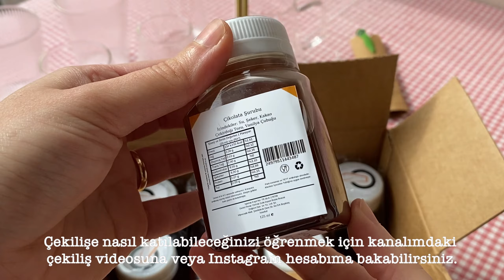Sessiz Vlog 15 | Pumpkin Spice Latte, Air Fryer'da Kabak Tatlısı, Bardak Alışverişi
Merhaba, sessiz vloguma hoş geldin! Bu videoda, fotoğraf ve video çekimlerinde kullanmak amacıyla Trendyol ve Hepsiburada'dan yapmış olduğum karışık bardak alışverişimi (origami stili bardak, Fuji Dağı bardak, magnolia bardak vb.), Next of Mixology'den çekilişe koymak için de sipariş ettiğim kahve şuruplarının neler olduğunu, Mi Smart Air Fryer'da nasıl kabak tatlısı pişirdiğimi ve aynı tariften hazırlamış olduğum bal kabağı püresiyle pumpkin spice latte yapımını bulabilirsin. Benimle birlikte sıradan günlerime ortak olduğun için teşekkür ederim. Keyifli seyirler 🍃

• Faydalı Linkler •

- Magnolia Bardak Borosilikat Isıya Dayanıklı Koni Sunum Ve Meşrubat Bardağı
- English Home Orbit Pamuk 2'li Amerikan Servis Bej - Yeşil
- Xiaomi Mi Smart Air Fryer 3.5 LT Yağsız Fritöz

• Kaynaklar •

Video Düzenleme Programı: DaVinci Resolve 18

• Popüler Videolarım •